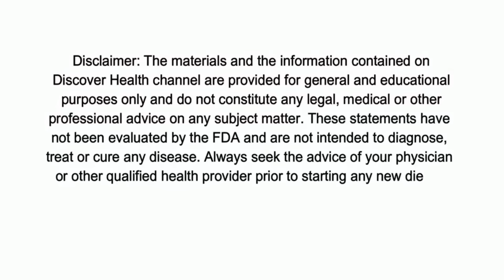হাই ব্লাড প্রেসার চির বিদায় করুন একদম সহজ উপায়ে।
আজকের ভিডিওতে আমি এমন একটি মলিকিউল নিয়ে কথা বলব যা আপনাকে আপনার ২০ বছর বয়সের যৌন শক্তি ফিরিয়ে দিবে, আপ্নার হাই ব্লাড প্রেশার কমাতে ও হার্টের ব্লক দুর করতে সাহায্য করবে প্লাস যাদের ডায়াবেটিস রয়েছে তাদের ডায়াবেটিস নরমালাইজ হবে এবং ডায়াবেটিস জনিত ক্ষতি থেকে রুক্ষা পাবেন এছারাও এটি আপনার শরীরের বিষ বেদনা কমাতে ও শক্তি বারাতে সাহায্য করবে। আপনি অবশ্যই অবাক হচ্চেন। আমি নিজেও বিষ্মিত.  আগে আমরা এই রকম প্রোটকলের স্বপ্নও দেখতে পারি নি আর সবচেয়ে বড় বিষয় এতো সব উপকারিতা হবে কোন রকম কোন সাইড ইফেক্ট ছারাই।

 দেখুন এই মিলিকিউল্টি শুধু মাত্র জারা রোগী তাদের জন্য না আমাদের সবার প্রয়োজন আমাদের শরীরকে সুস্থ শক্তি শালি ও এক্টিভ রাখতে বিশেষ করে অনেকেই আমাকে কমেন্টে জানান জে আপনাদের যৌন সমস্যা রয়েছে এবং এর উপর ভিডীও বানানোর জন্য। দেখুন আজকের ভিডীওর নিয়ম মেনে চললে একজন ৬০ বছর বয়সি মানুষ ৩০ বছর বয়সি মানুষের সমান যৌন শক্তি ফিরে পাবে। its the number one remedy for ED জেটাকে আমরা বাংলায় বলি ধ্বজভঙ্গ।  পুরুষাঙ্গের পেশীগুলি শিথিল করার জন্য এবং পুরুষাঙ্গের বেতরের চেম্বার গুলোতে রক্ত পৌঁছে দিতে এই মিরাকেল মলিকিউল্টি প্রয়োজন যা পুরুশাংগকে শক্তি শালি হতে সাহায্য করে। বাট দুঃখজনক হলেও সত্য এই অতি প্রয়োজনীয় মলিকিউল্টি ৩০ বছর বয়সের পর থেকেই কমে জেতে থাকে জার থেকে পুরুশের যৌন শক্তি ও কমে জেতে থাকে। মন খারাপ করার কিছুই নেই কারন আপনি খুব সহজেই আমাদের আজকের ভিডীওর নিয়ম ফলো করে আপনার হারানো শক্তি ফিরে পেতে পারেন।